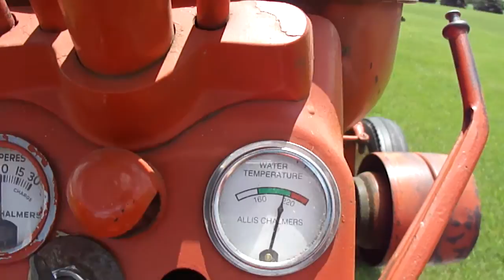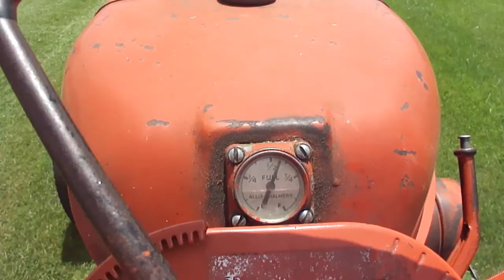Allis Chalmers D-14 Mowing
Allis Chalmers D-14 Mowing with 6ft Arts-Way mower